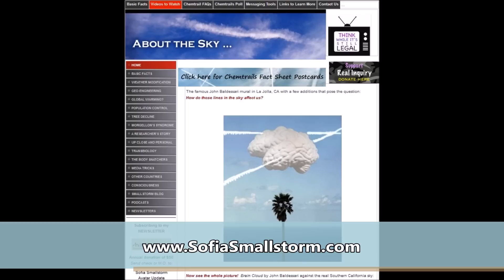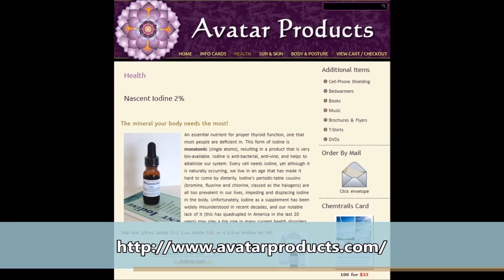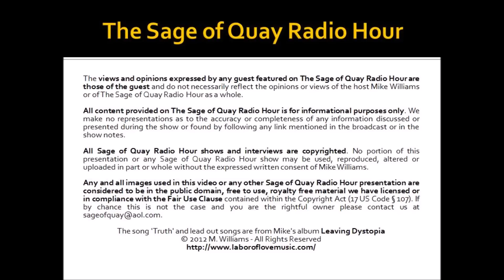Sage of Quay Radio - Sofia Smallstorm - The Pirahã Indians of Brazil (Mar 2017)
Tonight Sofia Smallstorm returns to the show.

Our discussion is based on Sofia’s recent newsletter where she offers her insights into a small Brazilian jungle tribe known as the Piraha who’s culture is very different than ours. We then discuss whether the human heart is really a pump and if are our voices are more than a communication vehicle.

The song 'Truth' and 'We Are One' is from Mike's album Leaving Dystopia